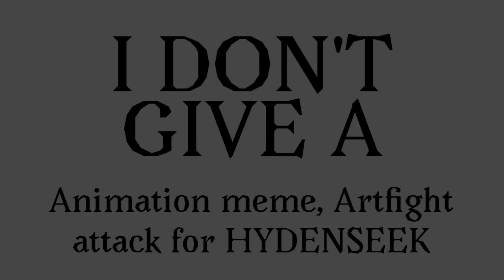I Don’t Give A | Animation Meme | Artfight attack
Time taken: 3 days
FPS: 12, with Lip Sync animated on 2's